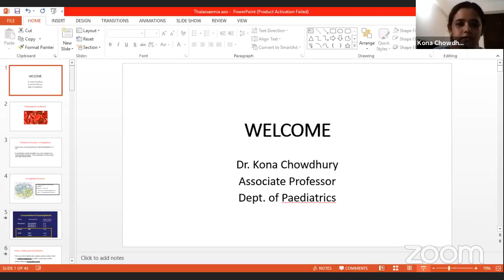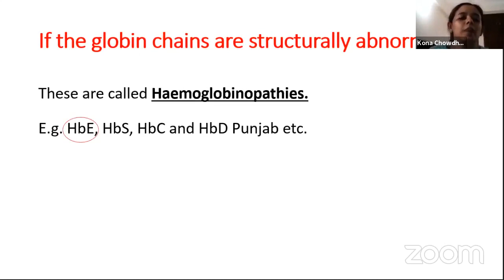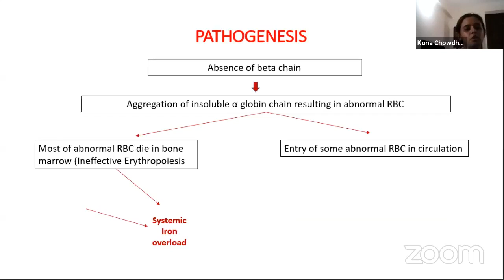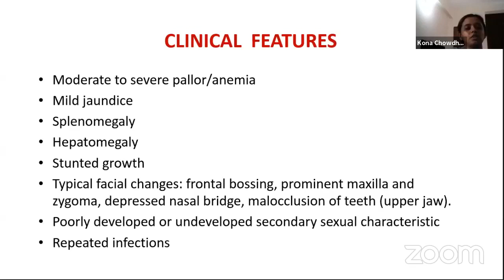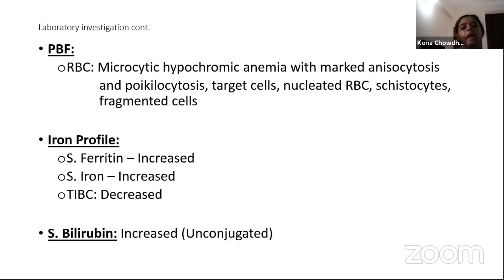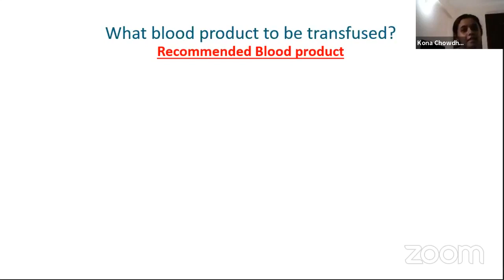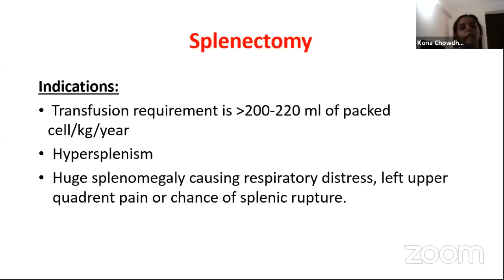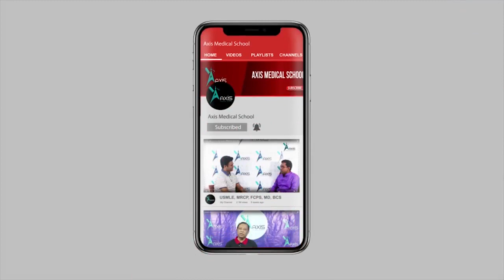Thalassemia (Pediatrics)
Topic: Thalassemia (Pediatrics)

Mentor: Dr. Kona Chowdhury
FCPS (Pediatrics),
Associate Professor,
Gonoshasthaya Samaj Vittik Medical College

Join Axis Medical School:
You Tube: AxisMedicalSchool
Goole+: AxisMedicalSchool